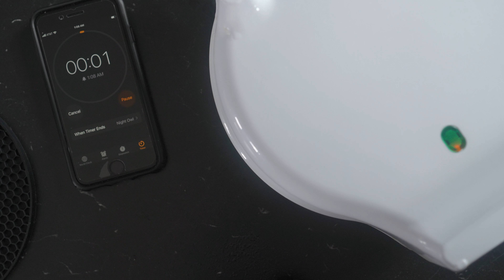Bubble Waffle with Hawaiian Fried Chicken | Recipe How-to | ASMR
A twist on Chicken & Waffles, we're making Hawaiian Furikake Chicken & Bubble Waffles! Believe it or not, Bubble Waffle machines have been around since the 1950’s & originated in Hong Kong. Now you will find them served at a lot of Bubble Tea stores and in my case, at the local mall!  If you don’t have a Bubble Waffle machine, that’s ok!  Use a standard Waffle maker and it will still taste amazing!

Serving Size:  4-6 people

▬▬▬▬▬ Video Chapters ▬▬▬▬▬

0:00​ – Chicken Sauce
1:07 – Chicken Breading
2:00 – Chicken Deep Frying
4:02 – Bubble Waffle
5:36 – Plating

▬▬▬▬▬ Chicken Sauce Ingredients ▬▬▬▬▬

-1 Cup (8oz/237ml) Soy Sauce
-½ Cup (101g) Granulated Sugar
-½ Cup (101g) Brown Sugar
-4 Chili Peppers, finely minced (Didn’t use)
-3 Garlic Cloves grated or minced
-2 Tbsp Sake
-1-2 Tbsp Nori Komi Furikake
-¼ Cup (118ml) Water
-2 Stalks Green Onion, finely minced

▬▬▬▬▬ Chicken Sauce Directions ▬▬▬▬▬

1. Mix all the ingredients & boil on stove in a frying pan for 3 minutes & set aside.
2. Skip below to “Cooking Chicken” Directions. (Once Chicken is fried, dip Chicken & coat in Sauce)
3. Note: The sauce will be thick and syrupy which is what you want. If the sauce is too thick for your taste, add a Tbsp of water at a time and mix until you like the consistency.

▬▬▬▬▬ Chicken Coating & Cooking Ingredients ▬▬▬▬▬

-5 lb Chicken Thighs or Wings
-½ Cup (62.5g) All Purpose Flour
-½ Cup (62.5g) Cornstarch
-2 tsp Garlic Powder
-1 Tbsp Salt
-1 tsp Pepper
-Vegetable/Canola Oil for frying

▬▬▬▬▬ Chicken Coating & Cooking Directions ▬▬▬▬▬

1. Mix the above ingredients in a shallow bowl. This will be the coating for your Chicken.
2. Coat Chicken with Flour
3. Put frying pan on stove and heat to 350F/176.67C
4. Put Chicken meat side down (skin side up) and fry in oil for 5 minutes
5. Turn Chicken over and fry skin side down in oil for 5 more minutes
6. Remove Chicken & drain on rack for 15 minutes
7. Fry Chicken meat side down again for 2 minutes, flip and fry skin side down in oil for 2 minutes or until golden brown. (The purpose for double frying is to make it extra crispy on the outside & keep it juicy inside.)
8. Heat up Sauce & completely cover both sides of Chicken in sauce
9. Make waffle per instructions below.

Servings:  4

▬▬▬▬▬ Bubble Waffle Ingredients ▬▬▬▬▬

 ¾ Cup (96g) All-Purpose Flour or you can use Gluten Free Flour
-1 tsp (5ml) Baking Powder
-1 tsp (5ml) Cornstarch
-⅛ tsp (0.5ml) Salt
-1 Egg
-½ Cup (100g/125ml) Granulated Sugar
-¼ Cup (61.3g/50ml) Milk
-¼ Cup (61.3g/50ml) Water
-1 tsp (5ml) Vanilla Extract
-2 Tbsp (30ml) Unsalted Butter, Melted

▬▬▬▬▬ Bubble Waffle Directions ▬▬▬▬▬

1. In a bowl combine the following & whisk to combine:
    - ¾ Cup (96g) Flour
    - 1 tsp (5ml) Baking Powder
    - 1 tsp (5ml) Cornstarch
    - 1/8 tsp Salt (0.5ml)
2. Gradually whisk the ingredients into the bowl with the above ingredients until well combined, then whisk in the melted butter.
    - 1 Egg
- ½ Cup (125ml) Granulated Sugar
- ¼ Cup (50ml) Milk
- ¼ Cup (50ml) Water
- 1 tsp (5ml) Vanilla Extract
- 2 Tbsp (30ml) Unsalted Butter, Melted
1. Turn on Waffle maker to preheat it or place on medium heat for 3 minutes. Once heated, open waffle maker & spray each side with oil spray.
2. Add ¾ cup of waffle batter filling in all the bubbles.
3. Flip the waffle maker over and cook for 2-4 minutes.
4. Flip the waffle maker again and cook for 2-4 minutes or until golden brown.
5. Remove with fork or chopsticks and let rest 1 minute to allow the bubble waffle to crisp or place it on a curved form to mold it.
6. Plate the Waffle & add your Chicken on top. Drizzle with left over Chicken Sauce & Honey or Maple Syrup, green onions & Furikake.

▬▬▬▬▬ FOOTNOTES ▬▬▬▬▬

TRANSLATIONS: via Google Translate
OWNERSHIP: This channel is owned and operated by Event Management Warrior, LLC.